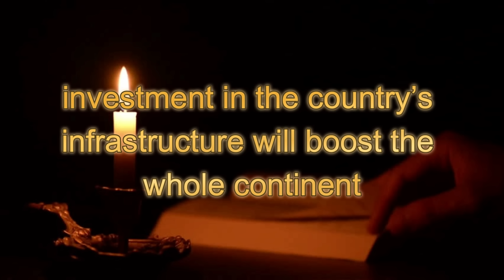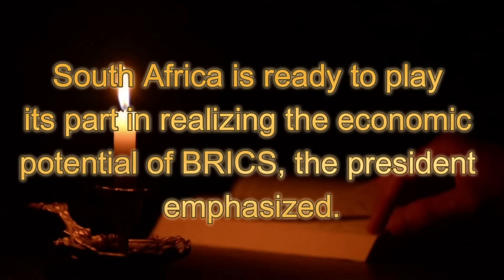Skidmarks NEWS 238: ZA and BRICS are on a slippery slope. BRICS are not blind.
ZA and BRICS are on a slippery slope. BRICS are not blind. They can see how destructive the ANC and the EFF are. Then Cyril wants BRICS to invest here. So that it can be expropriated?

2. EFT FNB: 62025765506 CHQ
4. BitCoin BTC: 1PKTtGNJrK5c7G4dUocB4EEgzGy2VyGXq9
5. ETH (ERC-20): 0xd6535f02acd23ded9aed17c9115b77ef6378c2ea